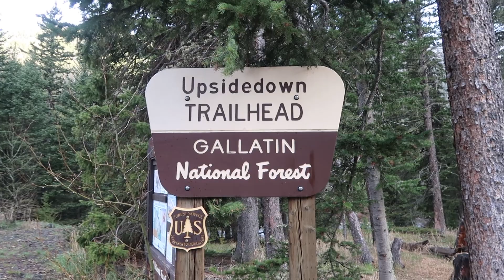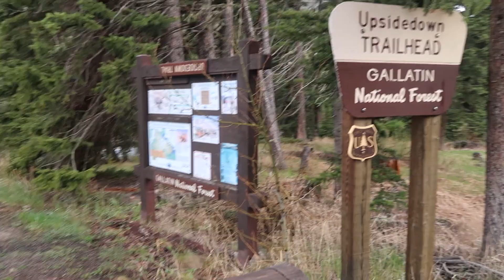Hicks Park Campground Boulder River Montana Camping - Episode 109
Absaroka-Beartooth Wilderness, Montana, Camping, slow motion, cinematic, drone flights, aerial videos, good times (May 2019) upsidedown trailhead